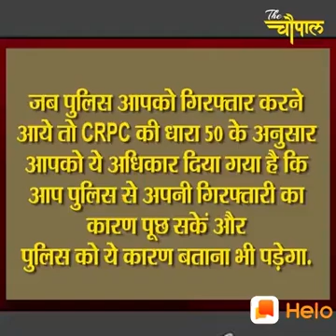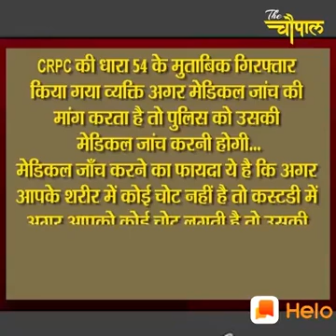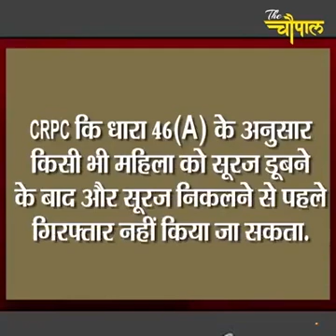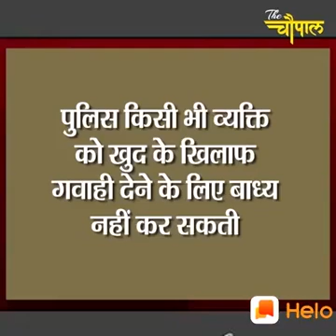मानवाधिकार कानून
Video from Captain Alok